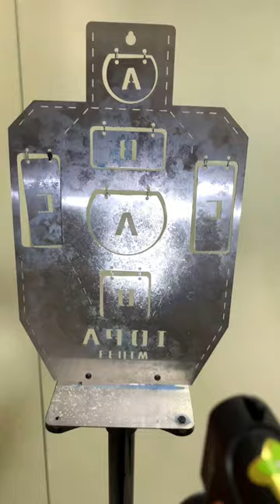Two 7.4v Batteries Powered Beretta Orbeez Gun